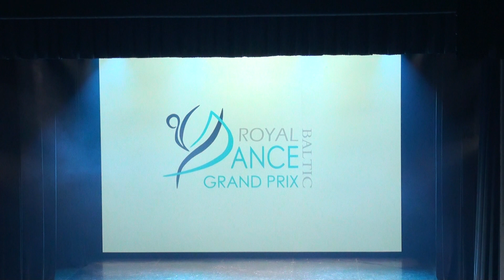II Starptautiskajā baleta konkursā ROYAL DANCE GRAND PRIX BALTIC 7.04.2019 VEF K. P.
Video saskaņā ar konkursa noteikumiem publiskoti ar rīkotaju piekrišanu.Ļ.C. DALĪBNIEKI., JA NEVĒLATIES, LAI VIDEO, KURĀ ESAT REDZAMS JŪS VAI JŪSU BĒRNS, BŪTU PIEEJAMS VISIEM, NESŪDZIETIES LŪDZU YOUTUBE, BET IZSAKIET SAVU VĒLMI KOMENTĀROS VAI RĪKOTĀJIEM.

Dear dancers and participants jf the festival!
If you don't want video with your oarticipation were published on our channel, please say to us in comments below, and we'll delete it as soon as possible.

The Baltic RDGP welcomes dancers from all world, for the largest part from Baltic countries, who perform the various types of Dance. The participants can be soloists, pas de deux couples and groups, both students and artists of private or professional schools or theatres. "Royal International Dance Association" tika izveidota 2012. gadā, lai veicinātu un bagātinātu kultūru, mākslu un izglītību Itālijā un ārpus tās.
Kopš 2012.gada asociācija katru gadu Itālijā rīko baleta konkursu "Royal International Dance Competition".
No 2014. gada ir izveidojusies sadarbība ar Pekinas "Beijing Dancer Culture an Art Development Company" un no 2015.gada konkursa fināls "Royal Dance Grand Prix" notiek Ķīnā.
2017. gadā "Royal International Dance Association" savu darbību paplašina un atver jaunas filiāles Itālijā, Serbijā un Latvijā.
Starptautiskais baleta konkurss "Royal Dance Grand Prix Baltic" šogad Rīgā notiek jau otro gadu pēc kārtas, kur sacenšs dažādu vecumu dejotāji un kolektīvi no Eiropas un Āzijas valstīm. Konkursa ietvaros notika klasiskās un laikmetīgās dejas m